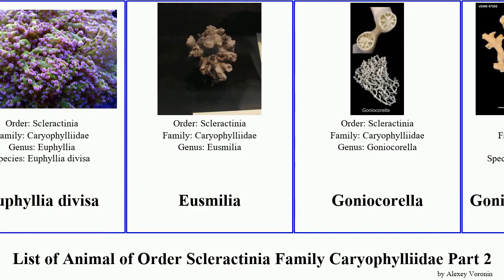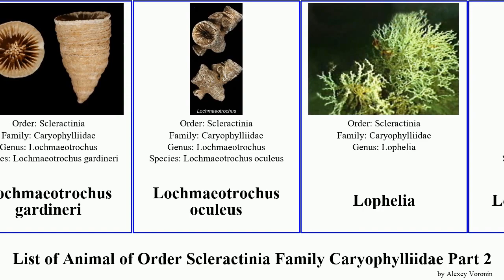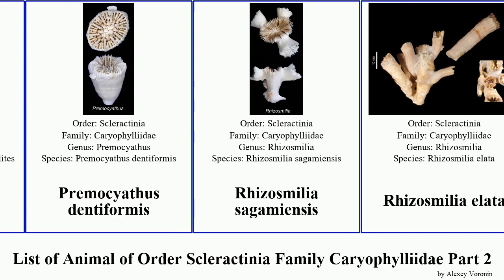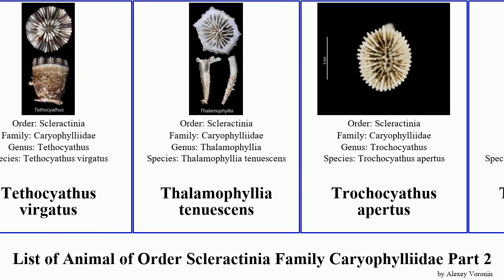List of Animal of Order Scleractinia Family Caryophylliidae Part 2 trochocyathus coral cup bubble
Deltocyathus stella
Desmophyllum cristagalli
Desmophyllum dianthus
Desmophyllum lamprotichum
Desmophyllum pertusum
Devonshire cup coral
Elegance coral
Ericiocyathus echinatus
Euphyllia
Euphyllia divisa
Eusmilia
Goniocorella
Goniocorella dumosa
Heterocyathus aequicostatus
Hidden cup coral
Hoplangia durotrix
Labyrinthocyathus limatulus
Leptocyathus elegans
Lochmaeotrochus gardineri
Lochmaeotrochus oculeus
Lophelia
Lophelia pertusa
Monohedotrochus circularis
Monohedotrochus epithecatus
Nomlandia californica
Oxysmilia corrugata
Paraconotrochus zeidleri
Paracyathus
Paracyathus stearnsii
Parasmilia
Pearl bubble coral
Phacelocyathus flos
Polycyathus muellerae
Polycyathus octuplus
Pourtalosmilia anthophyllites
Premocyathus dentiformis
Rhizosmilia sagamiensis
Rhizosmilia elata
Rhizosmilia maculata
Smooth Flower Coral
Solenosmilia variabilis
Stephanocyathus coronatus
Stephanocyathus platypus
Stephanocyathus regius
Stephanocyathus spiniger
Stony coral
Sympodangia albatrossi
Tethocyathus virgatus
Thalamophyllia tenuescens
Trochocyathus apertus
Trochocyathus brevispina
Trochocyathus efateensis
Trochocyathus longispina
Trochocyathus patelliformis
Trochocyathus semperi
Trochocyathus discus
Vaughanella concinna